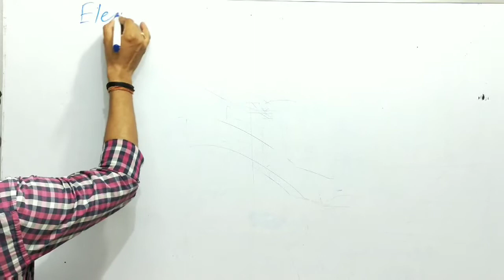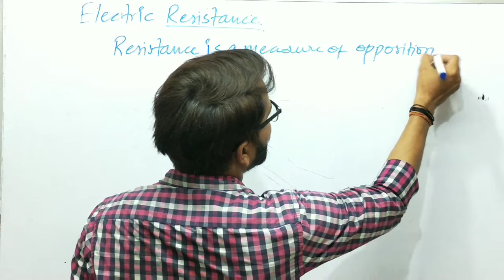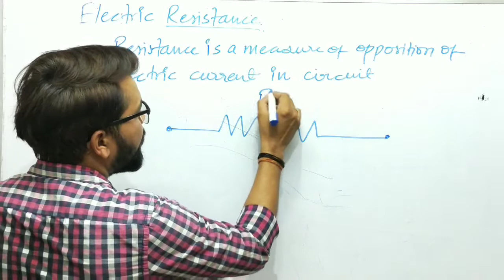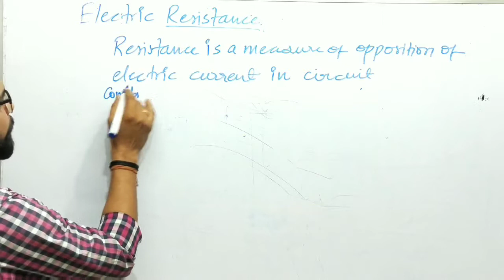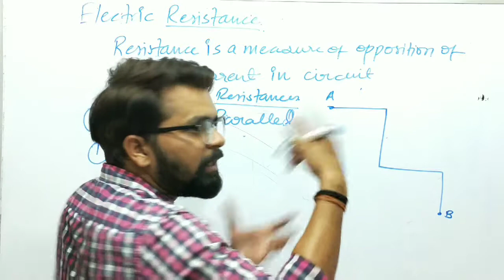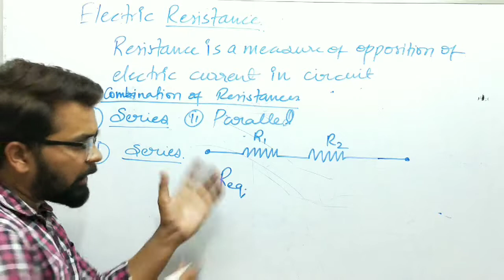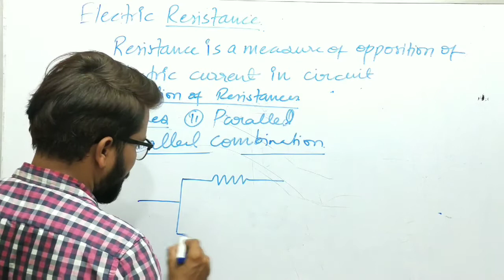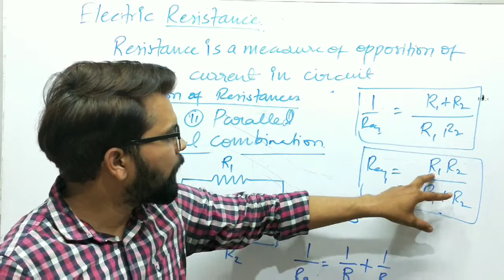Class 10th Science | Physics | Electric Resistance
Basic of Resistance